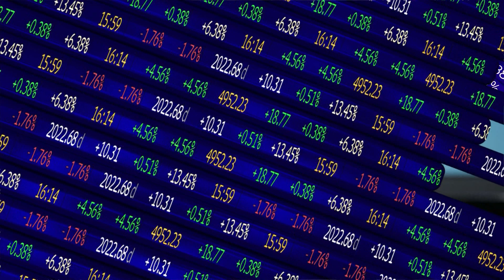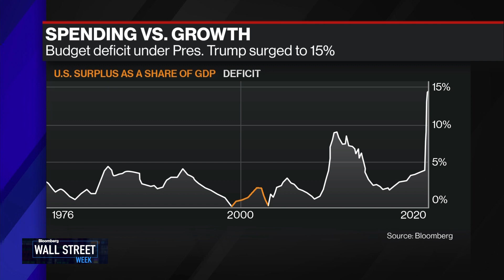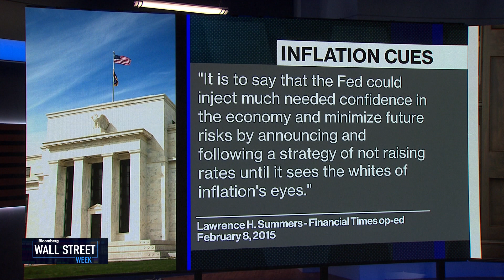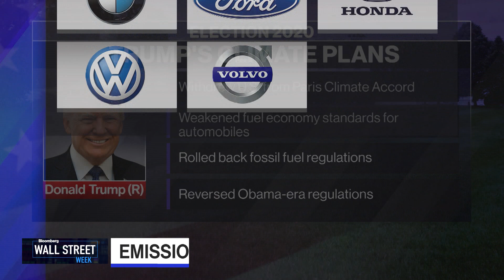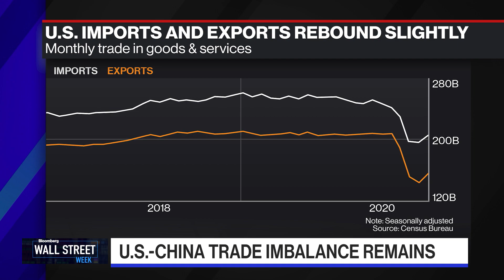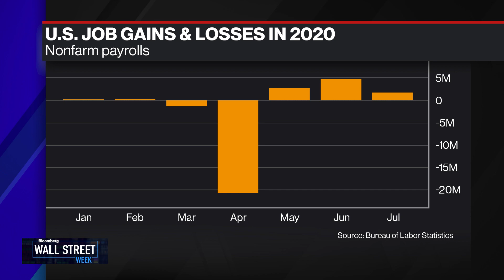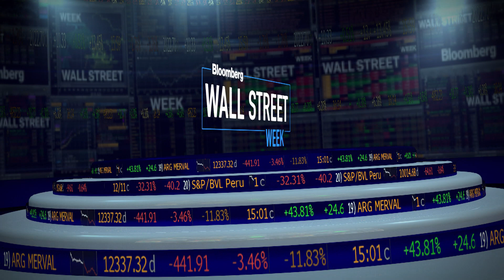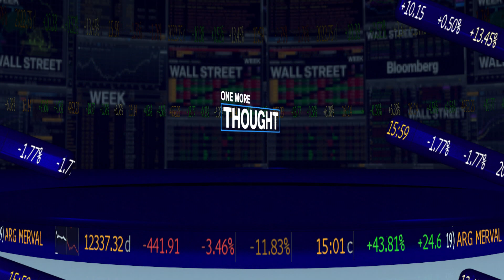Wall Street Week - Full Show (08/28/2020)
Aug.28 -- One of the most iconic brands in financial television returns for today's issues and today's world. This week's Wall Street Week features David Westin's interviews with Commerce Secretary Wilbur Ross, Energy Secretary Dan Brouillette, Home Depot Co-Founder Ken Langone, Former SBA Administrator Linda McMahon, and Former Oklahoma Governor Frank Keating. The conversations analyze President Trumps's economic, health care, energy and trade policies. Former Treasury Secretary Lawrence H. Summers and Former Council of Economic Advisers Chair Glenn Hubbard debate what Biden and Pres. Trump's policies will mean for an economy that is dealing with a pandemic.